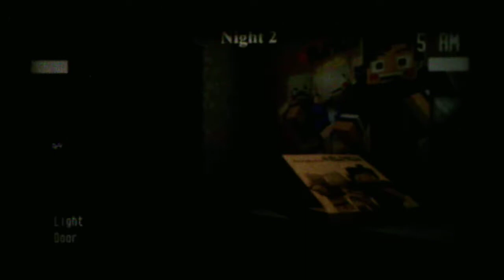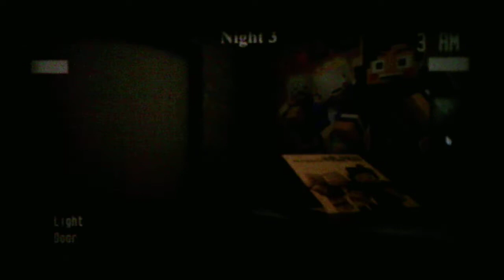Nightshift At Darl's Nights 2 And 3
This game by far has most craziest Night 3 I have ever played